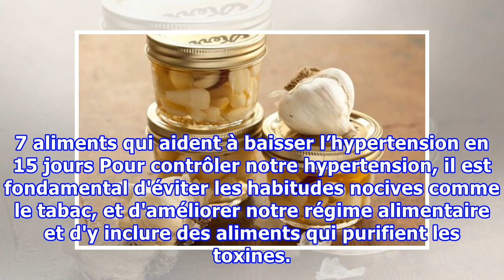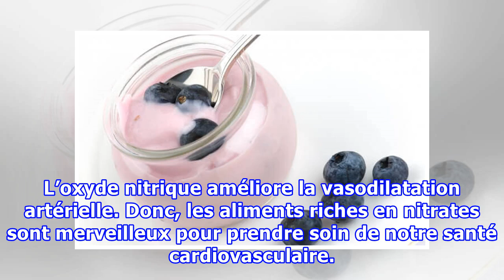7 aliments qui aident à baisser l’hypertension en 15 jours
7 aliments qui aident à baisser l’hypertension en 15 jours
7 aliments qui aident à baisser l’hypertension en 15 jours Pour contrôler notre hypertension, il est fondamental d'éviter les habitudes nocives comme le tabac, et d'améliorer notre régime alimentaire et d'y inclure des aliments qui purifient les toxines.   Nous savons que l’hypertension dépend de no...